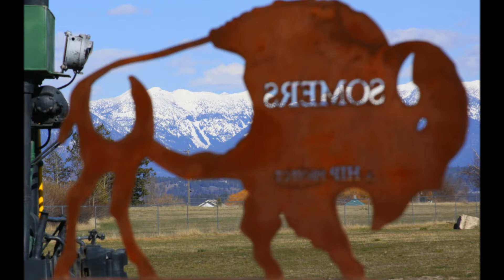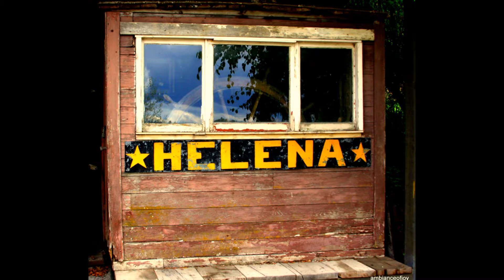Montana The Beautiful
Photos by Joy Ortiz of Glacier National Park, wildlife, syreams, lakes, barns etc
enhanced by the beautiful guitar melody of Peter Kleineke